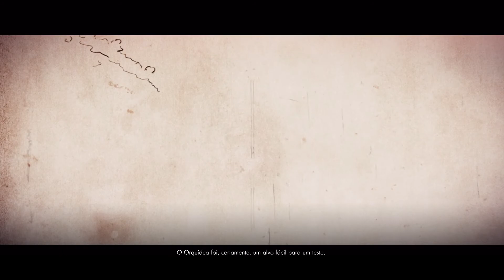Sniper Elite 4 - PS5 UPGRADE 60 FPS Gameplay Pt.2 (NO COMMENTARY)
PART 2 of the Sniper Elite 4 ps5 upgrade gameplay (no commentary).